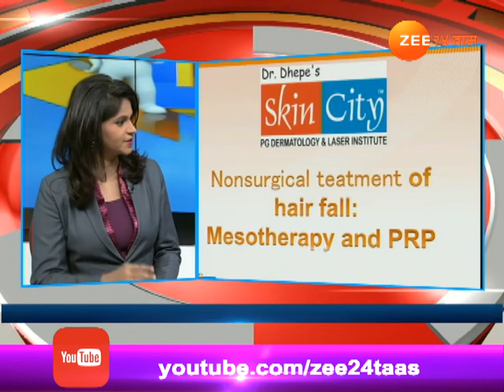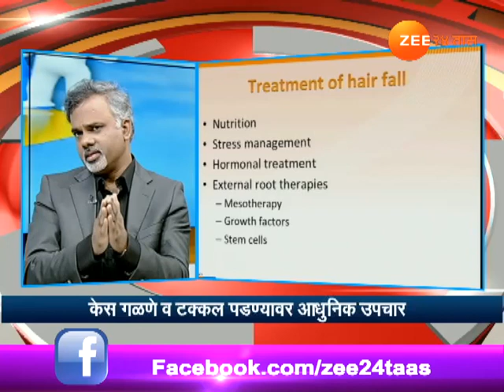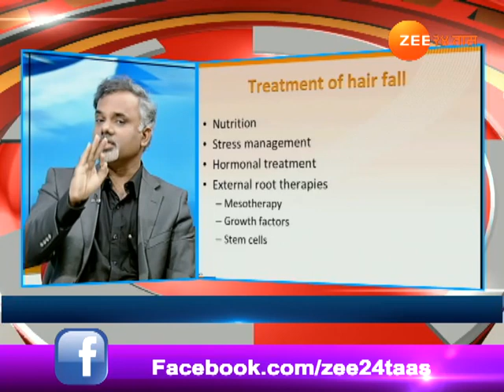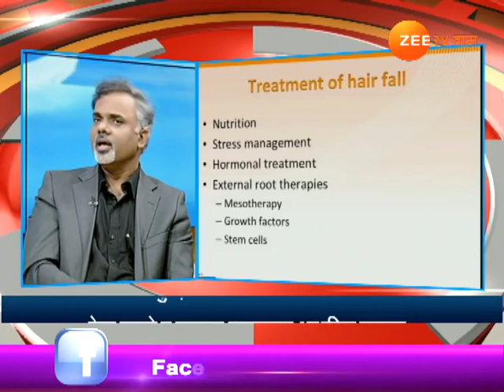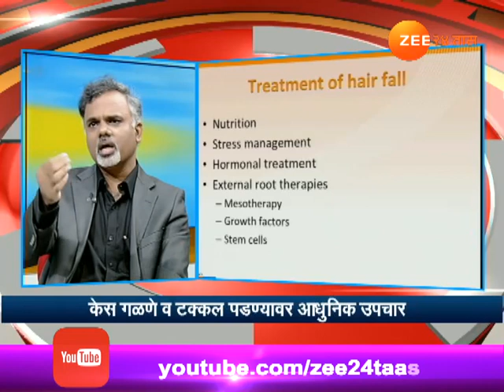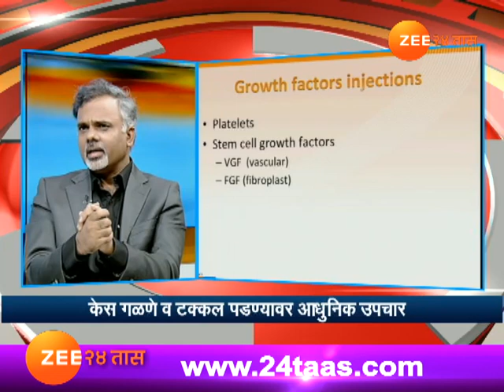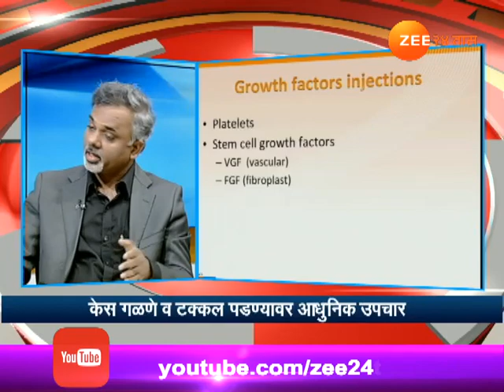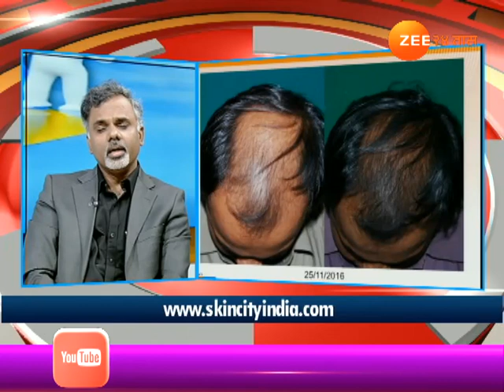हितगूज | केस गळती समस्या | तज्ञ डॉ. नितीन ढेपे यांचे मार्गदर्शन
Hitguj | Dr Nitin Dhepe On Bald And Hair Fall | Advance Treatment | 8th Januray 2017